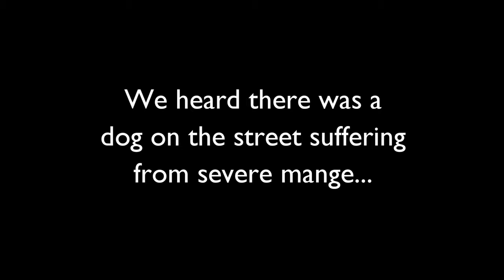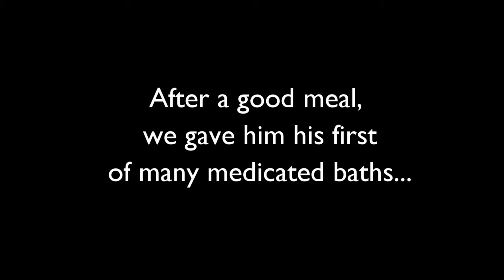Amazing transformation of rescued street dog dying from mange